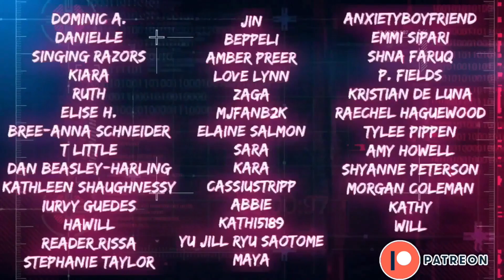HELLO DADDY 😍 | Word of Honor - Episode 5 | REACTION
We’re going to get more of him in this series, right?? 🇨🇳🏳️‍🌈💛🖤👬🏽